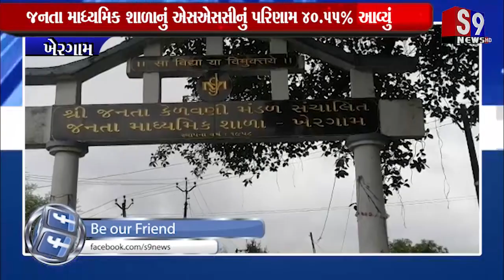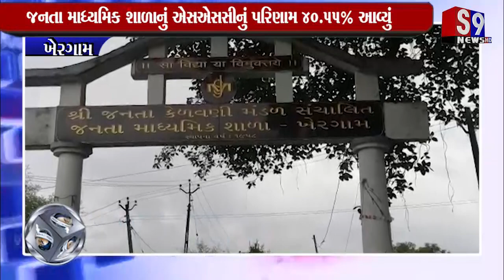Khergam : જનતા માધ્યમિક શાળાનું એસએસસીનું પરિણામ ૪૦.૫૫% આવ્યું